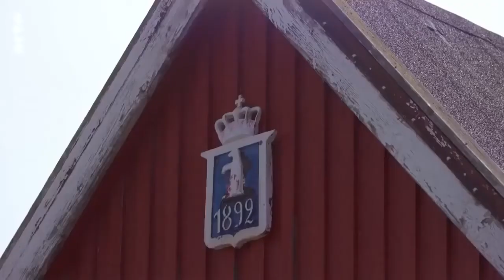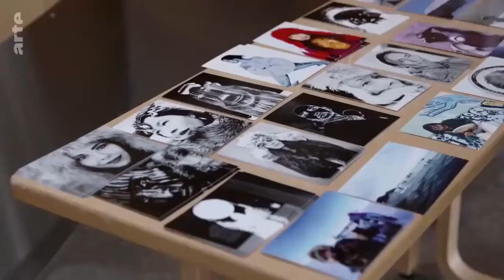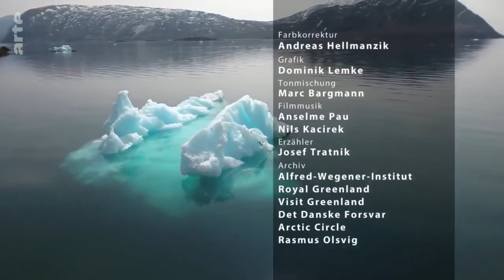Alarm im Antarktis, Nordpol, Eisbär, Doku Deutsch Inuit Grönland Pls Suscribe❤ Thx!👍👍👎👎